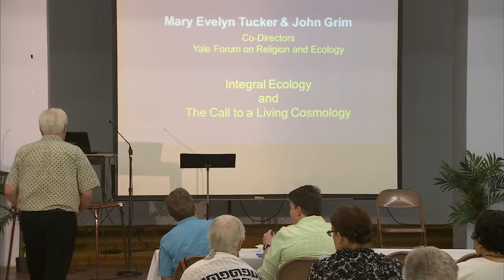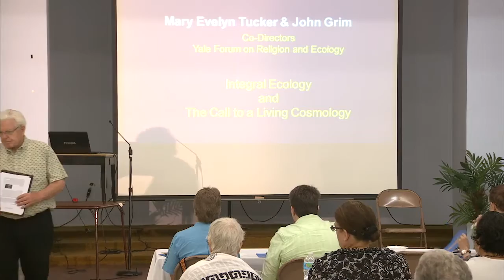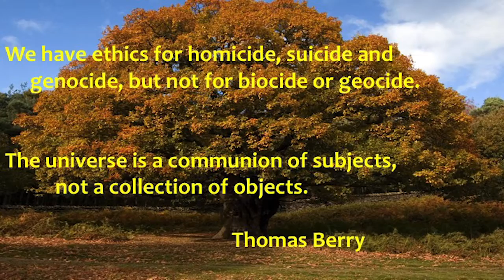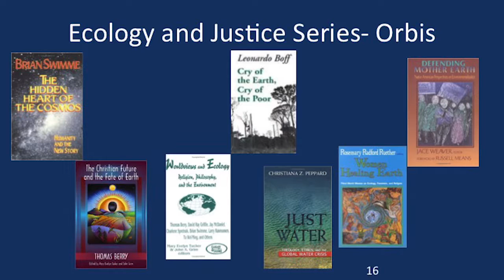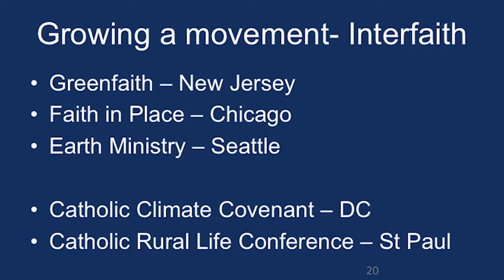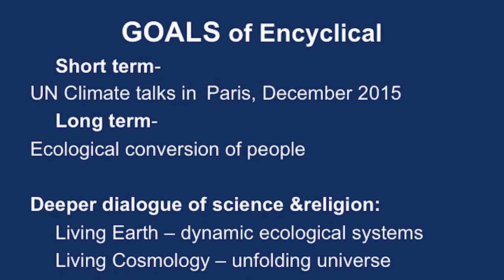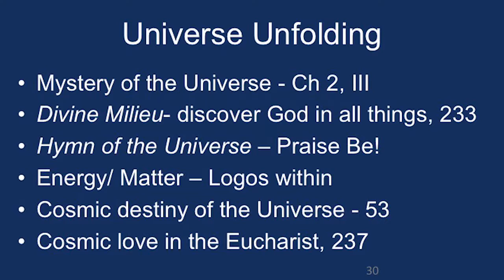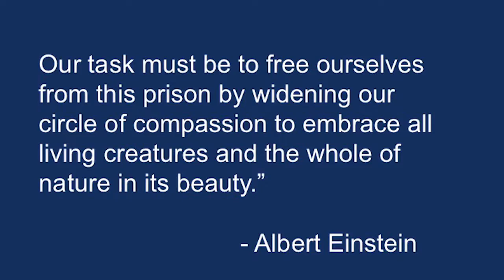Care of the Earth Conference - Mary Evelyn Tucker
Immaculate Conception Monastery Parish Presents the Care of the Earth Conference with the 1st keynote speaker Mary Evelyn Tucker.

Mary Evelyn is a student of Passionist, Thomas Berry